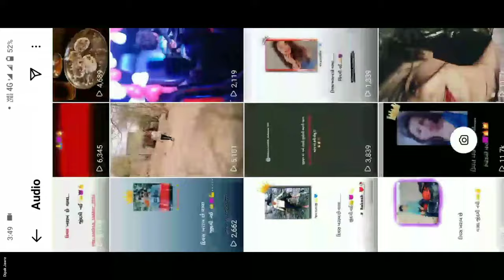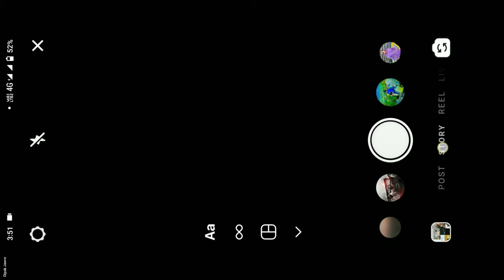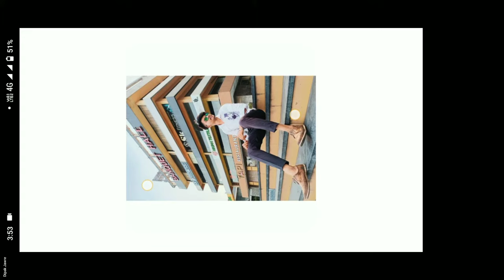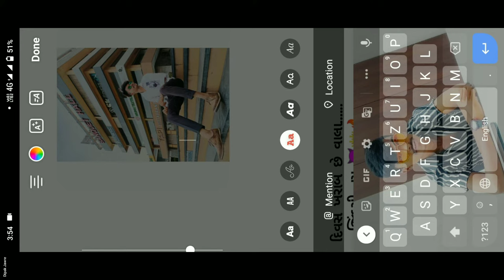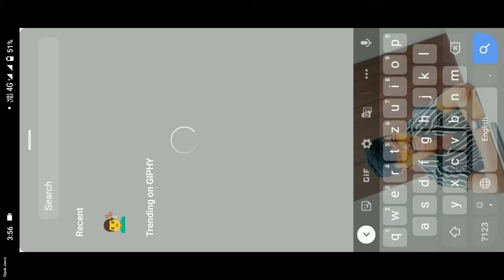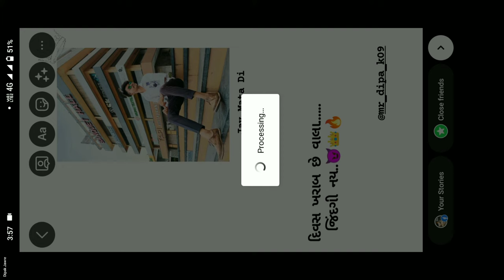Ye Baat Reels Video Editing | Gujarati Sung Reels Video Editing |Instagram Story Reels Video Editing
Hello Gays
Is Video Me maine bataya hai ki aap Instagram trending Reels, Ye Baat Gujarati Rayfale Rahda Ramade Sung, Instagram story video Editing Kaise kar Sakte Ho Instagram app se 2 Minute Me Editing kar loge to guys video ful watch kar lena ok.

My Links

દિવસ ખરાબ છે વાલા.
જિંદગી નય..😈👑🔥
Rayfale Rahda Ramade Reels Video Editing